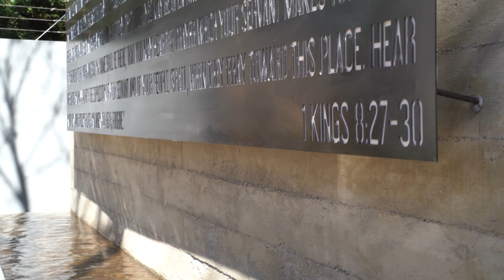19 Junie 2022: Jules Asher - Net ek en Hy